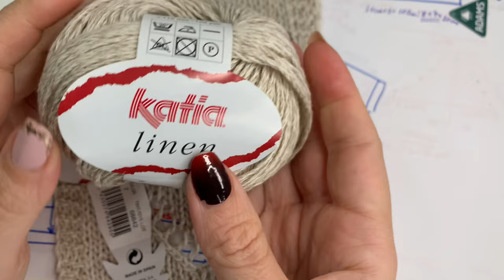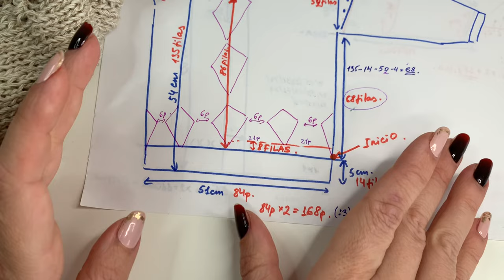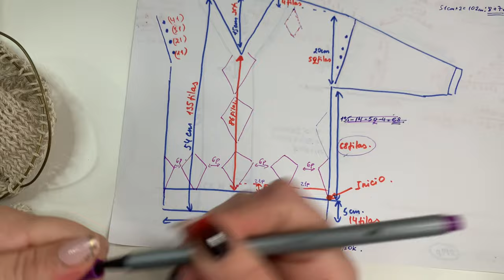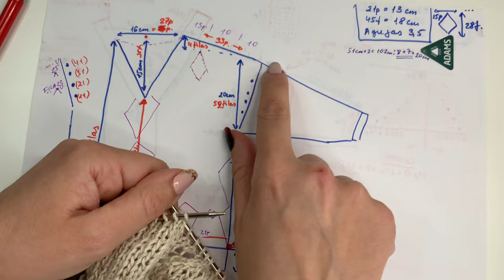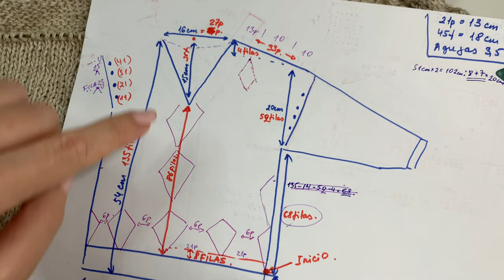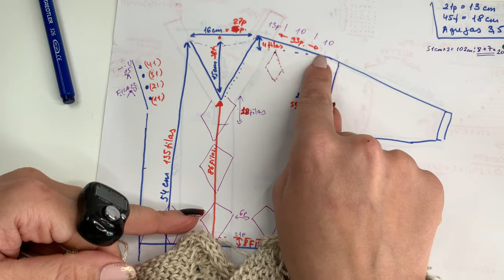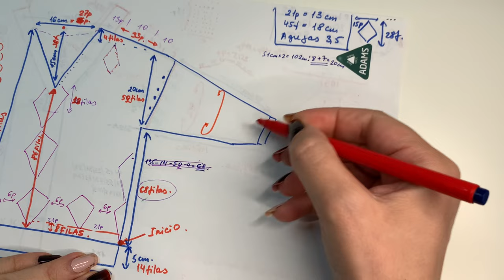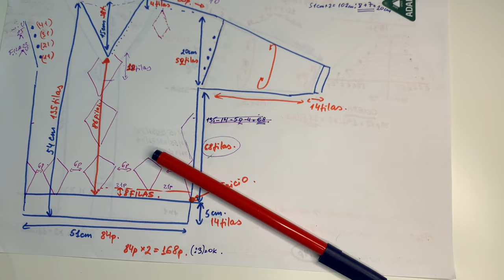Jersey con rombos. Tendencias de moda 2020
Gastados unos 6,5 ovillos de lana que enseño

España: patron en venta que contiene esquemas graficas para tejer fila por fila